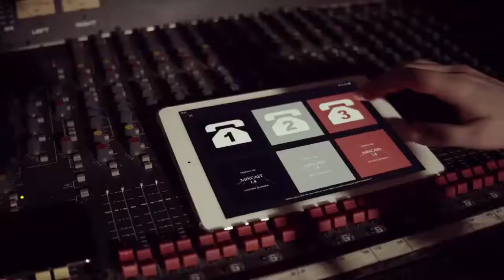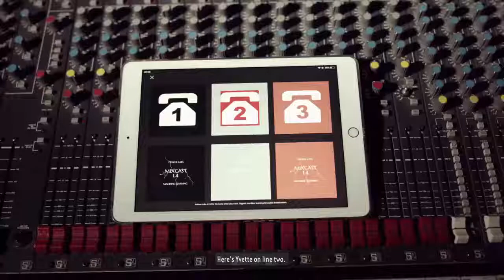Dark Nights with Poe and Munro Pt. 2 [And Also Joe]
Two episodes down. I must confess, Munro's getting hotter and hotter with each passing episode.
What's that doing there in this game?